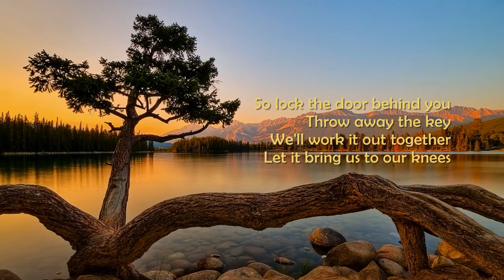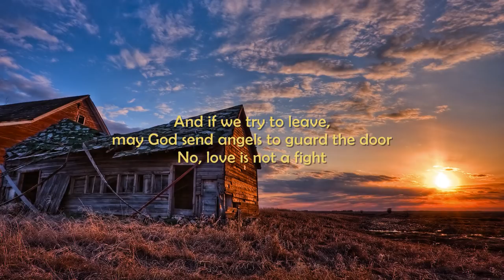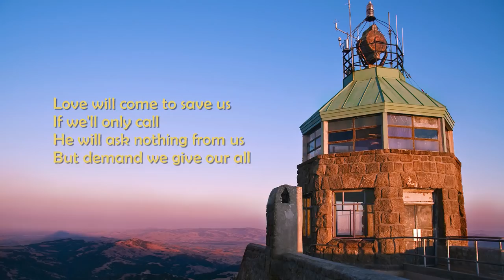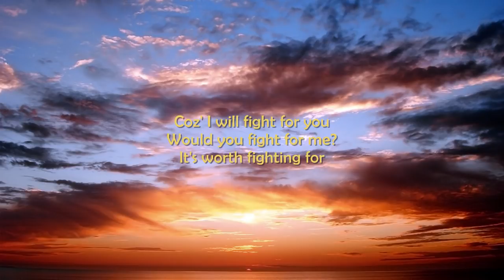Warren Barfield - Love Is Not A Fight [Fireproof OST] [HD][Lyrics]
Another song from the movie fireproof (2008), I can't believe this movie has a great soundtrack! I hope you'll like this song too.